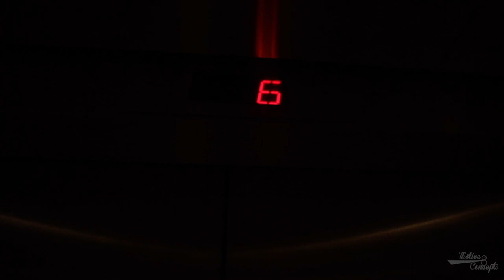Groom sobs as he sees bride | Nana Yaw + Parry | Liriodendron Mansion Wedding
Filmed & edited by @derrickarthurc @jayarthurjnr
Produced by @motive8concepts
Instagram: @motive8concepts | Twitter @derrickarthurc | Snapchat: ghenigma
𝑩𝒓𝒊𝒅𝒆 𝒂𝒏𝒅 𝑮𝒓𝒐𝒐𝒎: @theonlymarjorie @sir.alinco
𝑷𝒍𝒂𝒏𝒏𝒊𝒏𝒈 𝒂𝒏𝒅 𝑪𝒐𝒐𝒓𝒅𝒊𝒏𝒂𝒕𝒊𝒐𝒏: @glowkiss_events
𝑫𝒆𝒄𝒐𝒓: @millnewman_decor
𝑷𝒊𝒄𝒕𝒖𝒓𝒆𝒔: @yko_photography @lexisbannerman_photography
𝑺𝒂𝒙𝒐𝒑𝒉𝒐𝒏𝒊𝒔𝒕: @_princeofghana
𝑩𝒓𝒊𝒅𝒆𝒔𝒎𝒂𝒊𝒅𝒔 𝒎𝒂𝒌𝒆𝒖𝒑: @jessspectacular_ @makeupbyafrik
𝑩𝒓𝒊𝒅𝒆𝒔 𝒎𝒂𝒌𝒆𝒖𝒑: @makeupbyafrik
𝑩𝒓𝒊𝒅𝒆𝒔 𝒉𝒂𝒊𝒓 𝒂𝒏𝒅 𝒊𝒏𝒔𝒕𝒂𝒍𝒍𝒎𝒆𝒏𝒕: @theonlymarjorie
𝑪𝒂𝒕𝒆𝒓𝒆𝒓: @wellemadeco
𝑪𝒂𝒌𝒆: @herasdecadence
𝑭𝒂𝒗𝒐𝒓𝒔: @customizebase_print
𝑪𝒖𝒑𝒄𝒂𝒌𝒆𝒔: @everydai_creationz
𝑩𝒓𝒊𝒅𝒆 𝒅𝒓𝒆𝒔𝒔𝒆𝒔 𝒂𝒏𝒅 𝒃𝒓𝒊𝒅𝒆𝒔𝒎𝒂𝒊𝒅𝒔 𝒅𝒓𝒆𝒔𝒔𝒆𝒔: @georginareindorf
𝑩𝒓𝒊𝒅𝒆'𝒔 𝒇𝒊𝒓𝒔𝒕 𝒅𝒓𝒆𝒔𝒔 𝒌𝒆𝒏𝒕𝒆: @kentehaven
𝑩𝒓𝒊𝒅𝒆'𝒔 𝒔𝒆𝒄𝒐𝒏𝒅 𝒅𝒓𝒆𝒔𝒔 lace fabric: @eleganzafashions